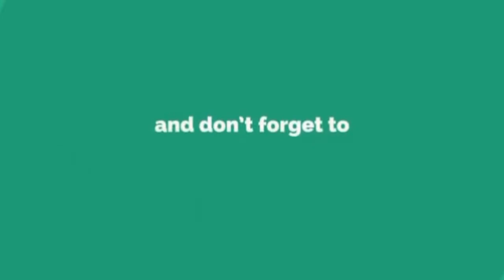Ayo & Teo _-_ Playboi Carti - Notice me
|FREE| Lil Uzi Vert x Playboi Carti Type Beat - Run

(TAGS IGNORE)

type beat
free beat
Tay-K
YBN Nahmir
TNT Tez
Comethazine
Ohhtrapstar
Fly Melodies
Jesus Honcho

3:36
Pierre Bourne x Playboi Carti Type Beat "Pal" Prod. Wynter x Lowsock
Wynter